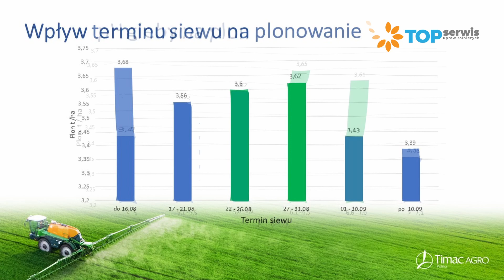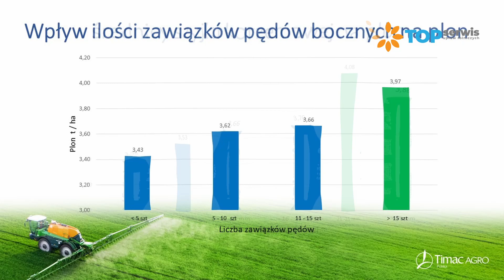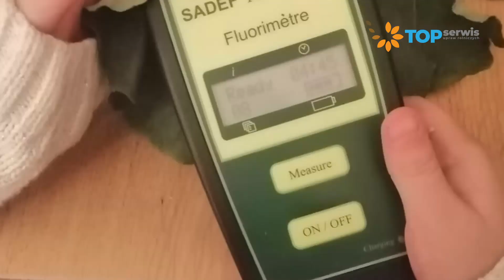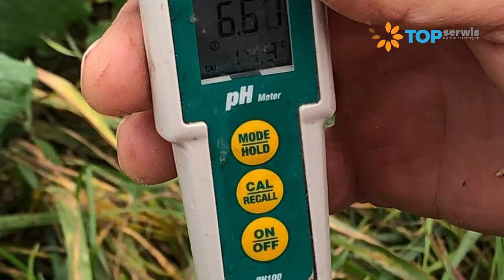Uprawa rzepaku - co korzystnie wpływa na plon? Jesienny Top Serwis Rzepaku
🚜 Rozpoczynamy Jesienny Top Serwis Rzepaku‼️ Uprawa rzepaku jest pierwszym tematem, którym będziemy zajmować się w cyklu naszych filmów.

Dzięki naszym badaniom uprawa rzepaku może stać się wydajniejsza! Z naszego materiału uzyskasz szczegółowe i istotne informacje, które bezpośrednio przekładają się na wzrosty plonów.

🔷 Na podstawie badań z 2020 roku przeanalizowaliśmy,  jakie parametry przyczyniają się do zwiększenia plonów. Wykorzystując wyniki naszych badań możesz zwrócić uwagę na czynniki, które mają istotny wpływ na efektywność plonów.

Z naszego materiału dowiesz się, jak powinna przebiegać uprawa rzepaku i co powinno zostać szczególnie uwzględnione:
🔷 Jak pH gleby wpływa na plon
🔷 Jaki wpływ na plon ma długość systemu korzeniowego
🔷 Jaki wpływ na plon mają liście jesienią
🔷 Jaki wpływ na plon ma średnica szyjki korzeniowej
🔷 Jaki wpływ ma ilość związków pędów bocznych na plon
🔷 Jaki wpływ na plon na termin siewu

Dzięki naszej analizie, uprawa rzepaku może stać się bardziej efektywna. Zapraszamy do korzystania z naszych źródeł!

Posiadasz plantację rzepaku? Zgłoś się do nas, a my pomożemy Ci zwiększyć plony!

📌 Odwiedź nas:
Timac Agro Polska sp. z o.o.
ul. Batorowska 15
62-081 Wysogotowo